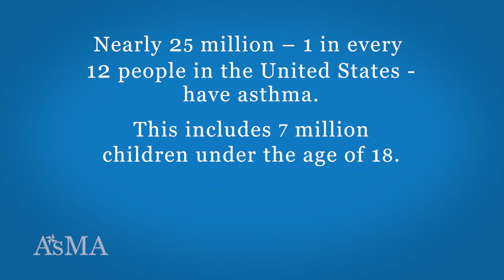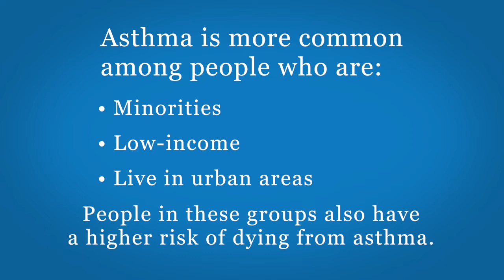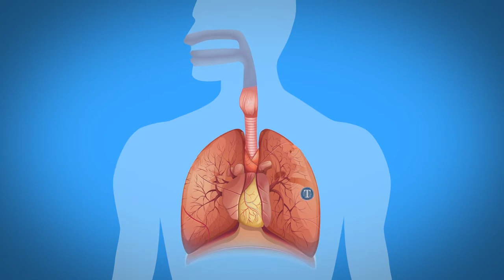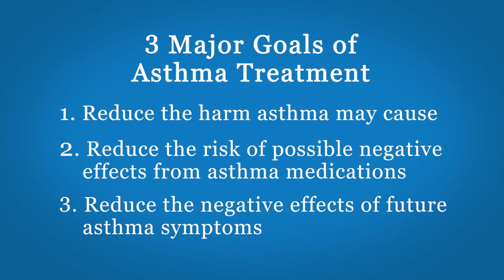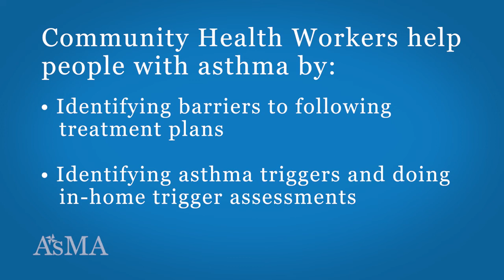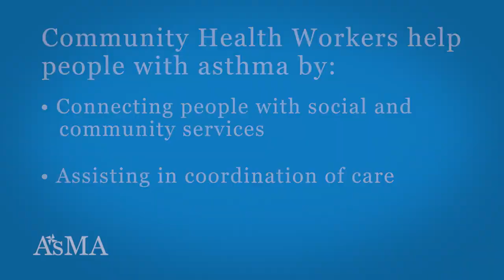Module 1: The Scope of Asthma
This video presents statistics on asthma and covers asthma symptoms, diagnosis and treatment.

The five videos in this series are teaching tools developed by the CDPH Asthma Management Academy, an evidence-based education program that trains Community Health Workers and promotores de salud to teach asthma self-management skills to peers working in Federally Qualified Health Centers and Medi-Cal managed care organizations.